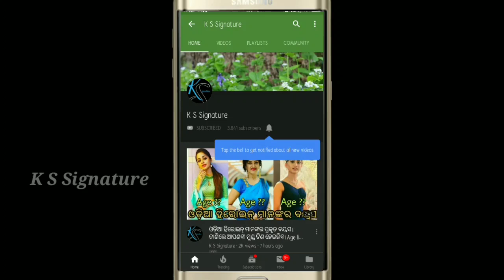Varshapriyadarshini moves to suprim court about their divorce case ।।